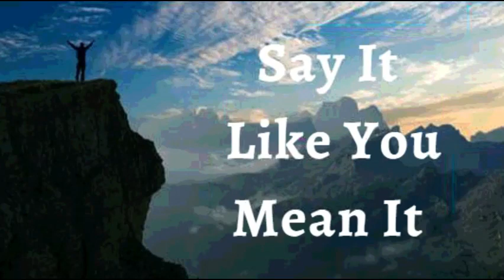2nd March 2022 Say It like You Mean It (Audio in Malayalam)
02 MARCH 2022

വിശ്വാസത്താലുള്ള പ്രഖ്യാപനം

ഞാൻ ദൈവത്തിന്റെ വിശ്വസ്തത അനുഭവിക്കുന്നു. ഞാൻ സങ്കടപ്പെടുകയില്ല, സംശയിക്കുകയുമില്ല. അവൻ എന്നെ പരാജയപ്പെടുത്തുകയില്ല എന്നറിഞ്ഞുകൊണ്ട് ഞാൻ അവനിൽ ആശ്രയിക്കുന്നു. ദൈവം എന്റെ ഹൃദയത്തിൽ വച്ചിരിക്കുന്ന എല്ലാ വാഗ്ദാനങ്ങൾക്കും ഞാൻ ജന്മം നൽകുന്നു, ദൈവം എന്നെ സൃഷ്ടിച്ചതെല്ലാം ഞാൻ ആയിത്തീരുന്നു. ഇതാണ് എന്റെ പ്രഖ്യാപനം.

എന്റെ ആരോഗ്യത്തിനായി സുവിശേഷത്തിലെ ദൈവത്തിന്റെ കരുതലുകൾ ഞാൻ പ്രയോജനപ്പെടുത്തുന്നു. എന്റെ ശരീരം സുശക്തമാണ്; എല്ലാ അവയവങ്ങളും ശാരീരിക വ്യവസ്ഥകളും മികച്ച രീതിയിൽ പ്രവർത്തിക്കുന്നു. കർത്താവ് എന്റെ ജീവിതത്തിന്റെ ശക്തിയും അവന്റെ വചനം എന്റെ ജഡത്തിന് ആരോഗ്യവും ആയതിനാൽ എന്റെ ആരോഗ്യത്താൽ പൂവണിയുന്നു. ഹല്ലേലൂയാ!

ഞാൻ ശക്തനാണ്

ഞാൻ ആരോഗ്യവാനാണ്

ഞാൻ അനുഗ്രഹിക്കപ്പെട്ടവനാകുന്നു

ഞാൻ സ്വതന്ത്രനാകുന്നു

പുതുതായി ജനിച്ച കുഞ്ഞിന്റെയും ദൈവത്തിന്റെ സൗന്ദര്യത്തിന്റെയും പോലെ എന്റെ ചർമ്മം മിനുസമാർന്നതും ആരോഗ്യകരവുമാണ്
എന്റെ തലമുടിക്ക് ബലവും ജീവനും എന്റെ തലമുടി കൊഴീച്ചിൽ  വിട്ടുമാറി യഥാസ്ഥലത്ത് തുടരുവാൻ ഞാൻ കൽപ്പിക്കുന്നു, വളർച്ച ആവശ്യമുള്ളിടത്ത് ഞാൻ വളർച്ച കൽപ്പിക്കുന്നു

 എന്റെ ആമാശയം ശക്തിപ്പെട്ടതും  കഴിക്കുന്ന എല്ലാ ഭക്ഷണങ്ങളും ദഹിപ്പിക്കാനും ആഗിരണം ചെയ്യാനും സ്വാംശീകരിക്കാനും, മാലിന്യങ്ങൾ പതിവായി പുറന്തള്ളുവാനും എന്റെ ദഹനവ്യവസ്ഥയ്ക്ക് കഴിയുന്നു.

🙎🏻‍♂️ എന്റെ പ്രത്യുത്പാദന സംവിധാനം മിതമായ അളവിലും നല്ല കാര്യക്ഷമായ ബീജങ്ങൾ ഉൽ‌പാദിപ്പിക്കുകയും നിക്ഷേപിക്കുകയും ചെയ്യുന്നു

🙎🏻‍♀️  എന്റെ പ്രത്യുത്പാദന സംവിധാനം അവശ്യക്കതയ്കു അനുസരിച്ച് നല്ല അണ്ടങ്ങളെ  ഉൽ‌പാദിപ്പിക്കുകയും ഗർഭസ്ഥ ശിശുവിനു ജന്മം നൽക്കൂം വരെയും സംരക്ഷണം നൽകുകയും ശിശുവിനു വേണ്ട വളർച്ച പരിപോഷിപ്പിക്കുകയും ചെയ്യുന്നു

ഹല്ലേലൂയാ! ആമേൻ.

ദൈവം ആത്മാവ് എന്നെ സ്നേഹിക്കുന്നു

ശാലോം